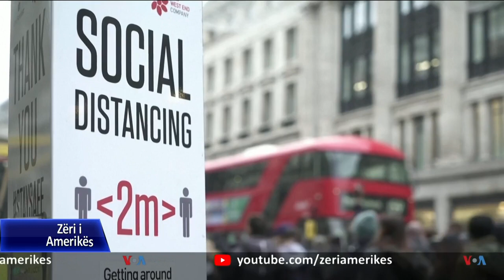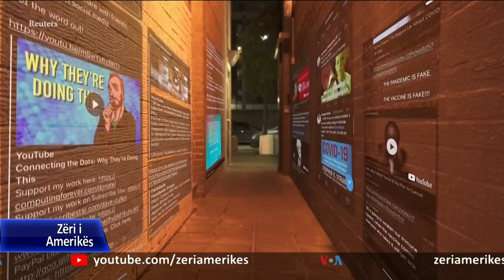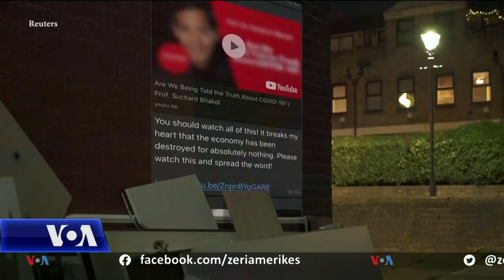Vaksinimi kundër COVID-it në Angli dhe teoritë konspirative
Ekspertët kanë dhënë alarmin lidhur me një pakicë të konsiderueshme njerëzish që besojnë tek teoritë konspirative në lidhje me vaksinën kundër COVID-19-n. Paralajmërimi vjen ndërsa vende të ndryshme po përgatiten të fillojnë vaksinimin në masë të popullsisë për të vendosur pandeminë nën kontroll. Sipas një sondazhi të zhvilluar muajin e kaluar në Britani pothuajse dy të tretat e njerëzve kanë thënë se do të vaksinohen kundër COVID-19.